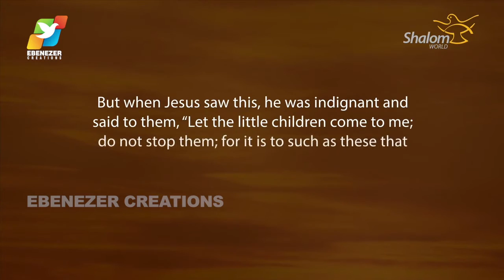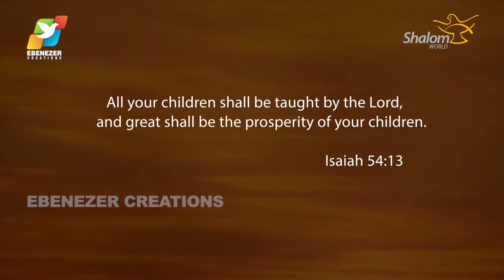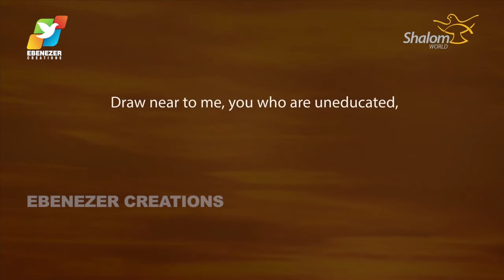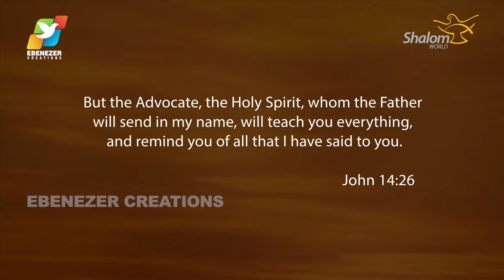Thunder of God | Fr. Xavier Khan Vattayil | Episode 31